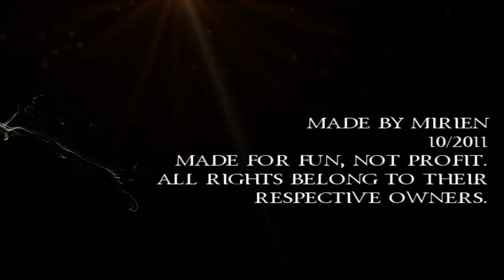The City and the River • Doctor Who {Doctor/River}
Pairing: The Doctor/River Song
Song: "The City and the River" by The Rescues
Summary: "Two centuries, since I first saw you weave, like a dancer, 'round my heart."
Spoilers?: Up to 6x13, so yeah, plenty.